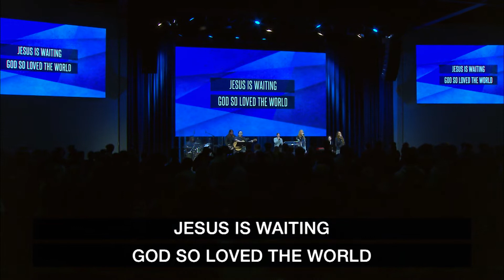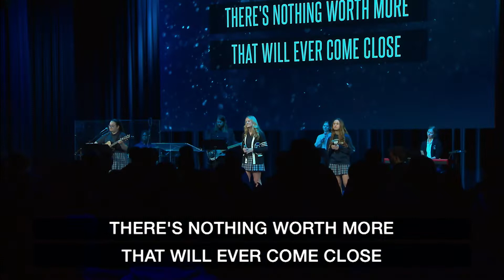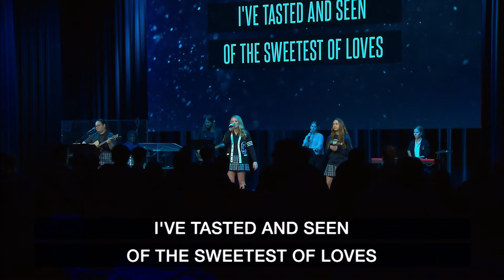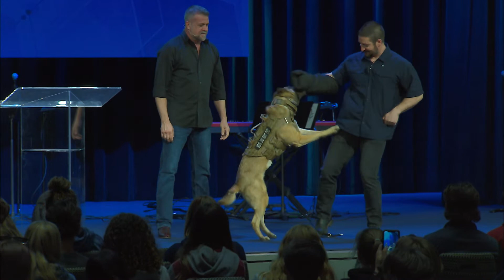Victor Marx Chapel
Victor Marx, former Marine, orphan rescuer, and self-defense specialist, spoke to us about overcoming the oppression of Satan and obtaining a gritty faith. God wants us to be free from the bondage of sin and darkness. He has placed us right here, right now to fight the evil of the world and win the spiritual battle.